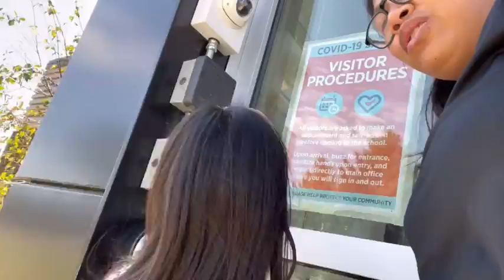NG SUBMIT NG REQUIREMENTS | ATE FEBE’s REACTION | PARK AFTER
Ngsumbit ng requirements sa school ni Ate Febe kung saan doon din ngschool si Kuya Aj, September 1 mgstart school nla.. God bless and good luck Ate Febe and kuya Aj🙏❤️